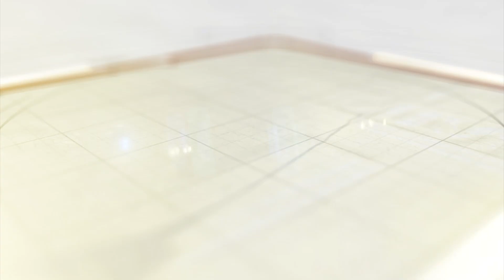કોણ છે વિભાજનનું ગુનેગાર પર વ્યક્તવ્ય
ભારતમાતા મંદિરના સ્થાપન દિવસ નિમિત્તે અખંડ ભારત સંકલ્પ દિવસ અંતર્ગત જાહેર પ્રવચનનું આયોજન કરવામાં આવ્યું હતું.